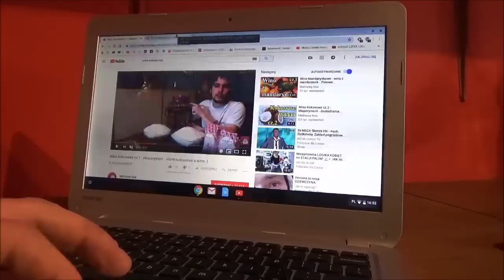Wino Kokosowe cz.4 - oceniamy smak wina - eksperyment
Serwus malinowe nosy ! :) W tym filmiku opowiemy Wam jak zrobić wino kokosowe!

Zapraszamy na stronę gdzie znajdziesz wszystkie sprzęty i akcesoria produkcji wina, piwa i destylatów.